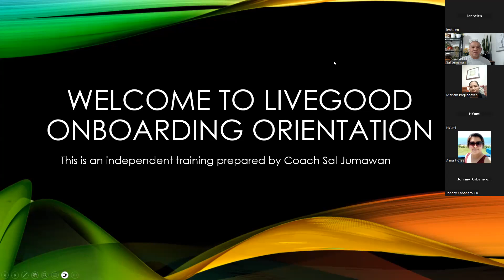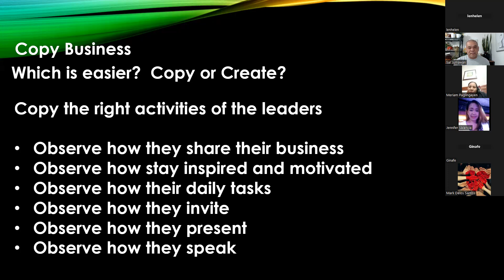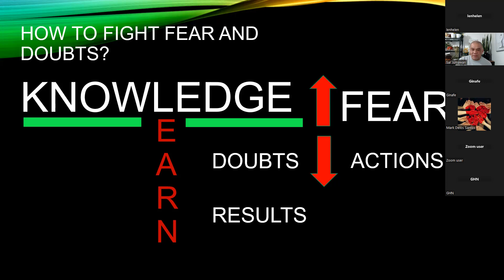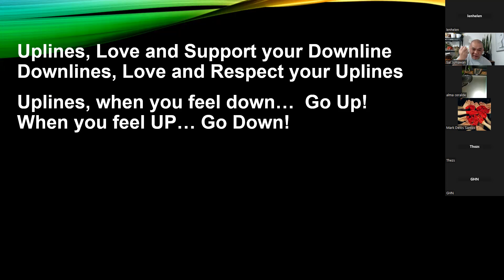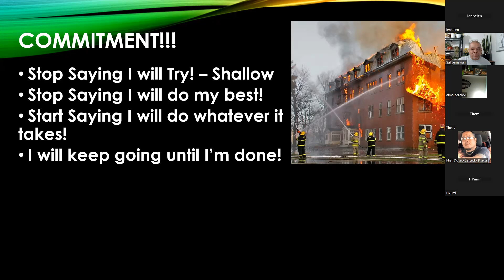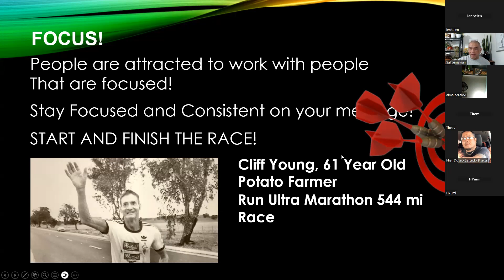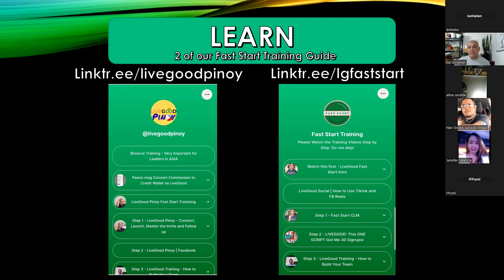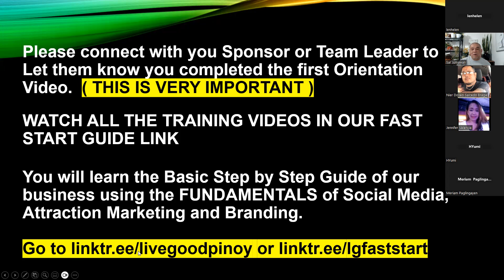LiveGood Onboarding Orientation with Coach Sal 02 25 23